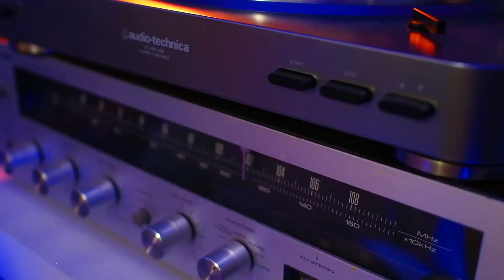Parasite Slip Matt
The Parasite only listens to his tunes on the softest and most lavish turntable slip matt.